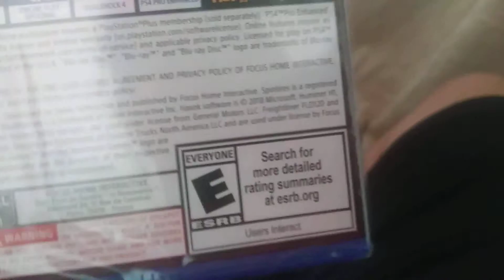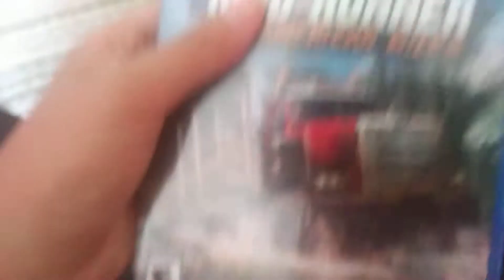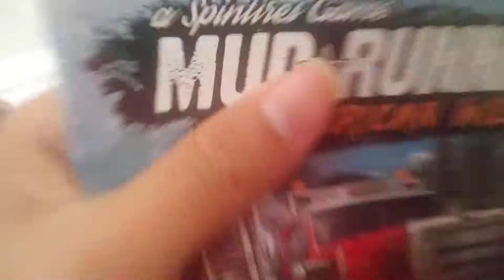Spintires Mudrunners American Wilds PS4 unboxing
I hope you guys enjoy please like this vid and sub my channel if you can!